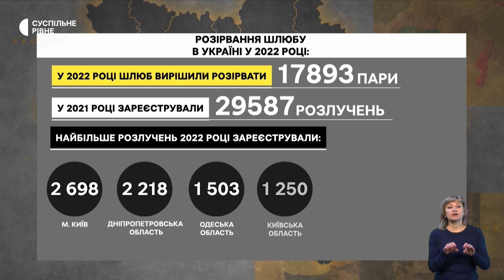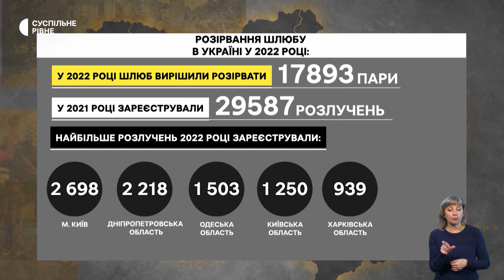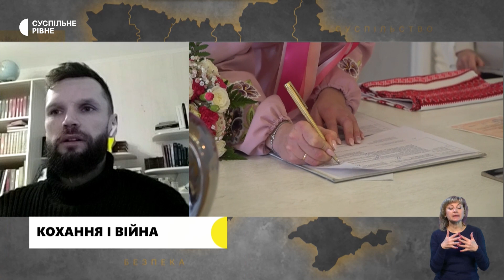Як берегти стосунки під час війни. Пояснює психолог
За минулий 2022 рік в Україні офіційно зареєстрували майже вдвічі більше шлюбів, ніж роком раніше. А ось розлучень навпаки — майже втричі менше, про це повідомили у Міністерстві юстиції. Про причини цих явищ і те, як зберегти почуття під час війни, розповів в етері телемарафону Суспільне. Спротив психолог з Рівного Віталій Гаврилюк.